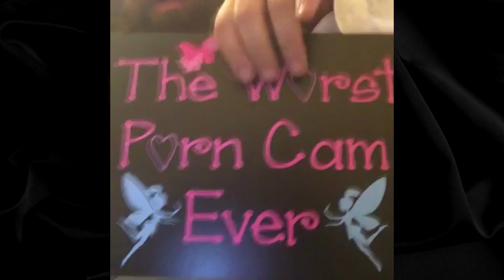Episode 21 - Full Show - Do I Wear A Funny Hat?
Episode 21 of The Worst Porn Cam Ever!!

Do I Wear A Funny Hat?